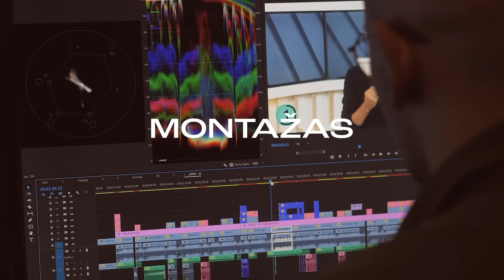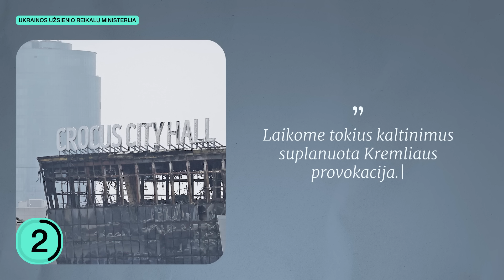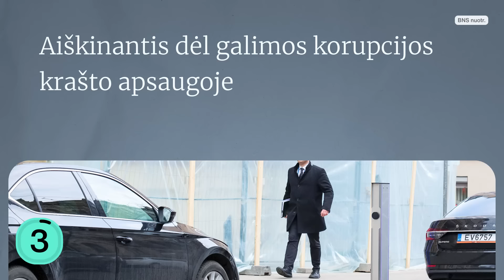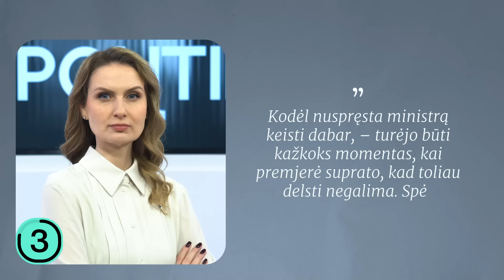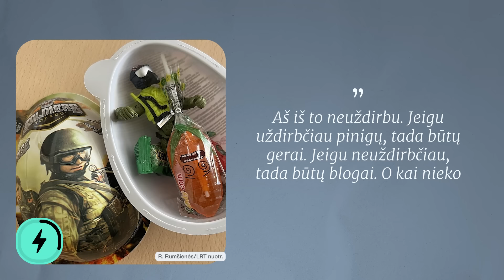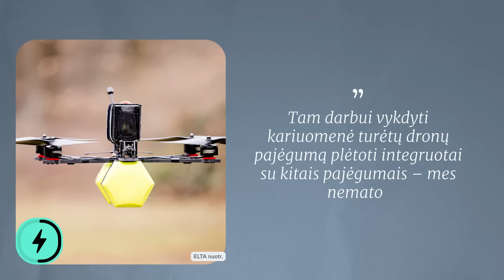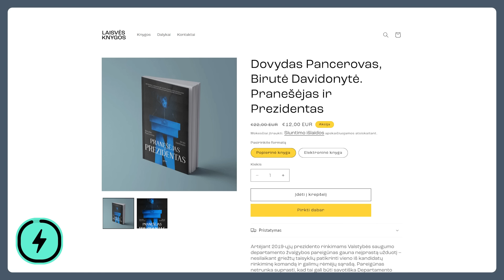rusiški EMSI Velykiniai kiaušiniai | ISIS prieš rusiją | KASČIŪNAS MINISTRAS | karas | Tiek žinių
Penktadienį (kovo 25 d.) Tiek Žinių vedėjas Dominykas pasidalins naujienomis apie braškančią ukrainos energetiką, papasakos, kas vyksta po didžiųjų šaudynių Maskvoje, ką JAU MINISTRAS Kasčiūnas liudijo STT ir kokius Velykinius kiaušinius parduoda EMSI degalinės.

00:00 Tiek žinių
00:27 Braška Ukrainos energetikos sistema
03:08 Teroristai sulaikyti dviems mėnesiams
06:02 Kasčiūnas liudijo STT apie… Anušausko klaidas
08:43 BLIC naujienos

„Tiems, kurie neskaito“, „Genijai, pasipūtėliai ir žmogžudžiai. Senieji meistrai ir jų paveikslų paslaptys“, „Pranešėjas ir Prezidentas“